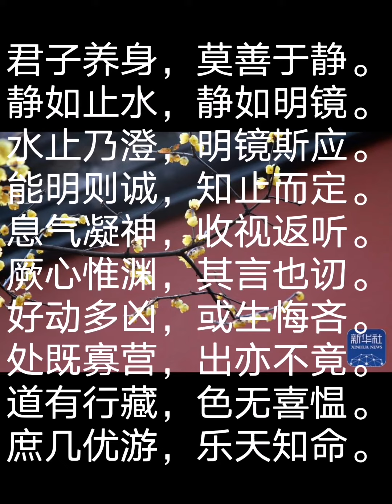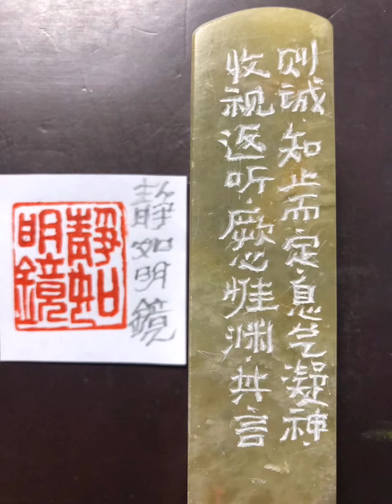甄浩老師篆刻清代．尤侗《靜箴》